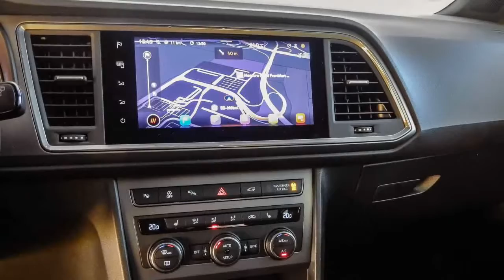2021 Seat Cupra Ateca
Cupra Ateca 2.0 TSI 4Drive (2021) im Test: 300 PS für den Alltag

Wo liegen eigentlich die Stärken des kompakten Unter-fünf-Sekunden-SUVs?
Der Ateca geht seit 2016 als Tiguan-Klon für Seat auf Kompakt-SUV-KundInnenfang. Und weil es den VW auch als sportliches R-Modell gibt, bietet natürlich auch Seats Sportmarke Cupra dieses Derivat an. Seit 2018 hat der Hersteller mit dem ungewöhnlichen Transformer-Logo und allerlei Kupfer-Akzenten jetzt das Kompakt-SUV mit 300 PS, Allrad und Siebengang-DSG im Programm.
Anfang 2020 zeigte Cupra dann das Facelift und nach dem Bestellstart im Juni steht das Modell mit veränderter Optik und einem kleinen Technik-Update seit dem Herbst des vergangenen Jahres offiziell bei den Händlern. Was sich geändert hat und ob der Cupra Ateca eine gute Wahl für den performanten SUV-Alltag ist, klärt unser Test...